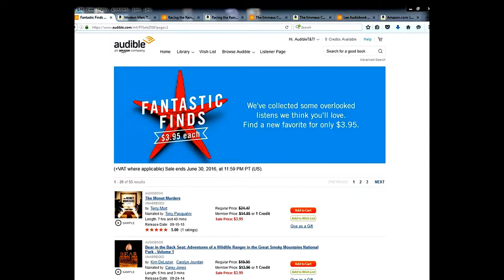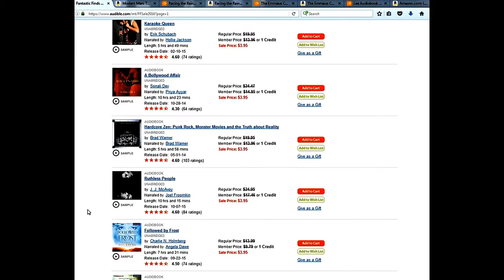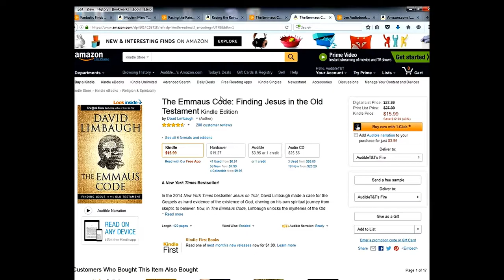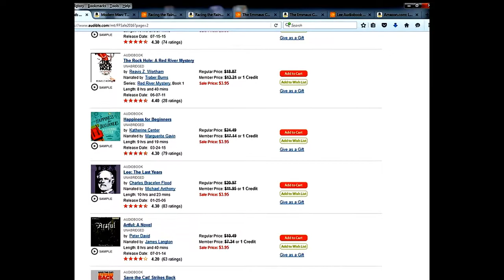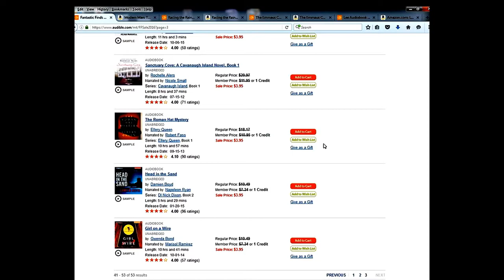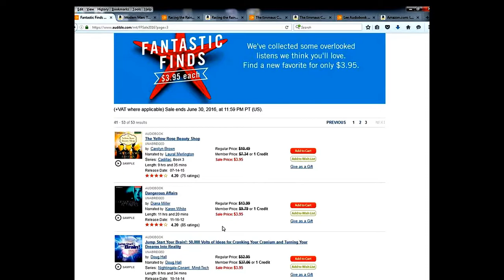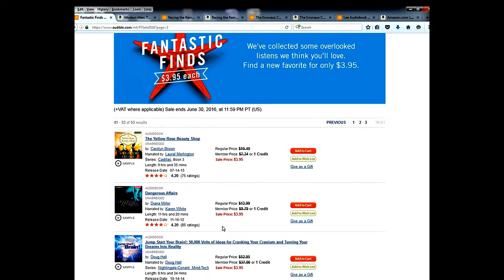Audible Tips: Our Recommendations for the Fantastic Finds Sale!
This is a tutorial on the Fantastic Finds sale going on NOW! Act fast! :) Ends June 30, 2016! Membership required! Not a member? Check out how to get three months free!